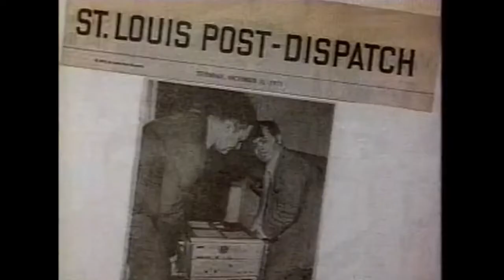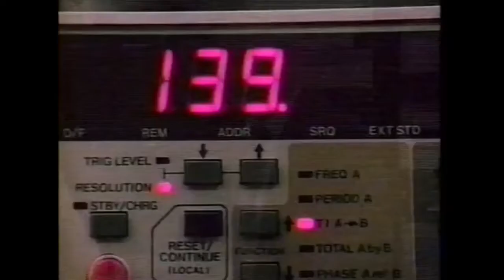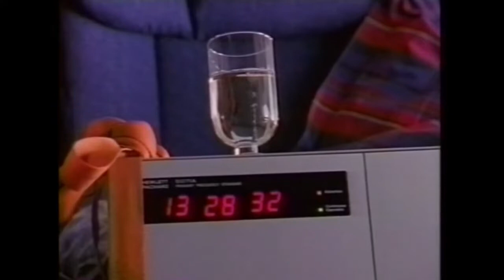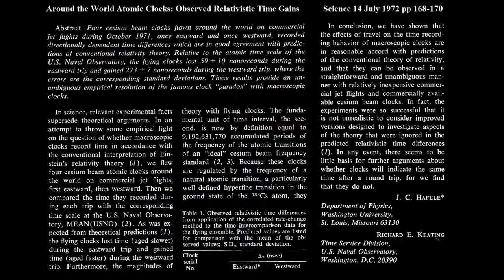Relativistic Time Dilation Experiment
This video clip summarizes the October 1971 Hafele–Keating Time Dilation Experiment as a demonstration of Einstein's Theory of Special Relativity.

To perform this demonstration, physicist Joseph C. Hafele and astronomer  Richard E. Keating took four cesium-beam atomic clocks aboard commercial airliners. They flew twice around the world, first eastward and then westward.  They then compared the clocks with others that they left on the ground at the United States Naval Observatory.

After the flights, when the clocks were brought back together and compared... the three sets of clocks were found to disagree with each  another in a way that was consistent with the predictions of general and special relativity.

Since 1971, the Hafele–Keating Experiment has been reproduced by more accurate methods.   This has led to consensus among scientists that the relativistic predictions of gravitational and kinematic effects are verified.  Those criticisms of the Hafele-Keating Experiment that you may find online do not address the subsequent verification of the result by the more accurate methods or have otherwise been shown to be in error.

OOOSN